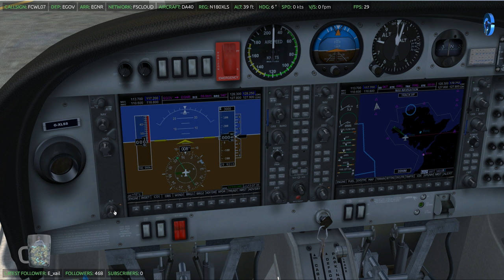[FSX DX10ᴴᴰ] ✈ Sunday Short Flights ✈ | Welsh Coast & Valleys, DA40 | 9 June 2019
►Information►